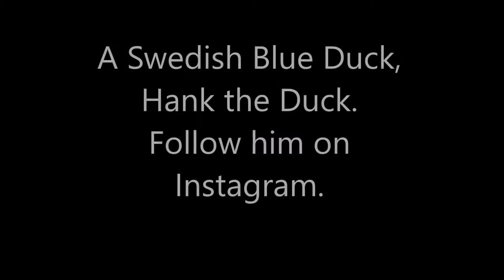Colorado Lagoon Birds: 9/12/2018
We're getting ready for the fall season.  I'm curious to see what birds fly south for the winter.  Same ones that fly North for the summer, I imagine.